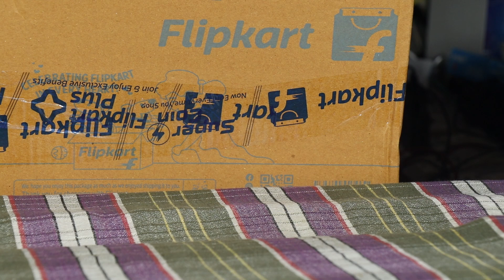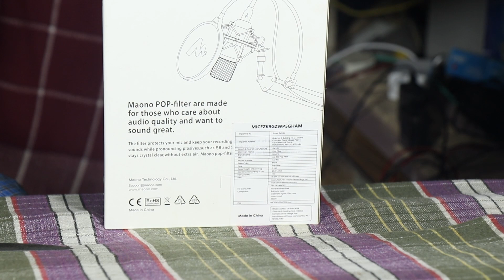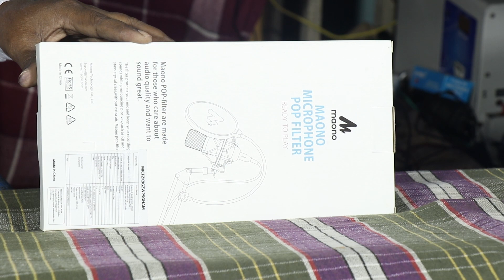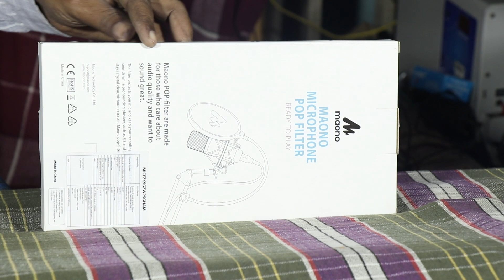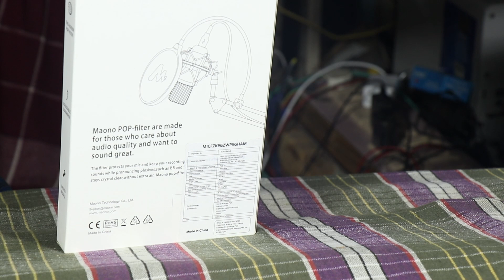MANO POP FILTER TELUGU